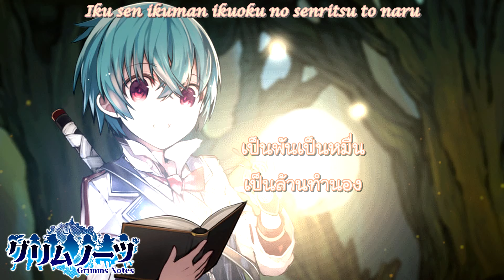Wasureji no kotonoha [忘れじの言の葉] Thai sub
บางประโยคปรับให้เข้ากับให้เข้าใจง่ายขึ้นนะคะ อาจจะไม่ตรงกับเนื้อเพลงเท่าไหร่

ชื่อเพลง (ญี่ปุ่น) :  忘れじの言の葉
               (อังกฤษ)  :  Wasureji no kotonoha
นักร้อง : 安次嶺 希和子 (Kiwako Ashimine)

ติดตามผลงานเพิ่มเติมได้ทาง